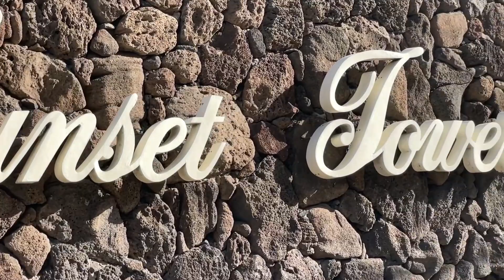Ala Moana Condo for Sale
419 Atkinson Drive Unit #1103, Honolulu, HI 96814

Welcome to the Sunset Towers in the heart of Ala Moana. This fabulous condo offers a comfortable & stylish living space, perfect for those seeking an investment, second home or primary residence. As you step into this fully furnished unit, you'll immediately be captivated by the breathtaking city views that greet you through the large windows. The condo's interior underwent a renovation in 2016. The kitchen features sleek quartz countertops & stainless steel appliances that add a touch of sophistication to the space. The bedroom is a tranquil retreat, with a comfortable queen-sized bed & ample storage space for your belongings. The renovated bathroom features a walk-in shower, combining style & functionality & also includes a washer/dryer. Fall in love with the expansive lanai, which offers a generous outdoor living space & rolling shutters for extra privacy or a weather barrier. Don't miss the opportunity to make this fully furnished condo in the Sunset Towers building your new home. With its breathtaking city views, renovated interior, and large lanai, it offers a truly exceptional living experience in the heart of Honolulu. Nothing left for you to do except move in!

Download the latest Oahu Real Estate market insights with this 35 page statistics report

Jodi Mews, Principal Broker RB-21985
Fathom Realty Hawaii RB-21468